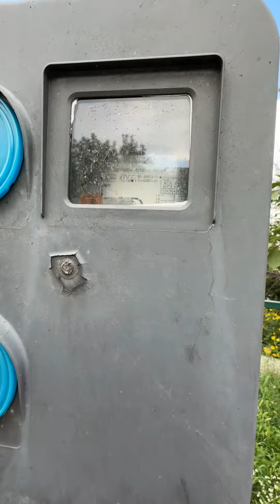У меня воруют свет. ВЫЗВАЛА ПОЛИЦИЮ История воровства света. Соседи воруют свет. Днепр. Часть 18